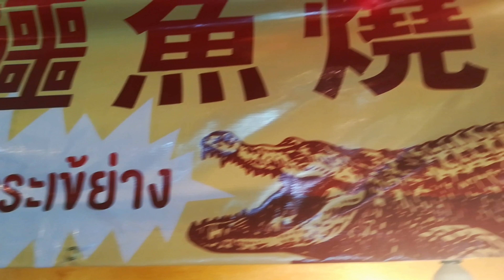#6.Vlog to Thailand(4k graphic)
Don't forget to check out my friend channel Sparks Clarity and Poh Ricky